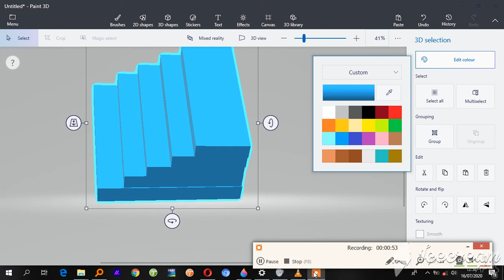advanced 3d part 25